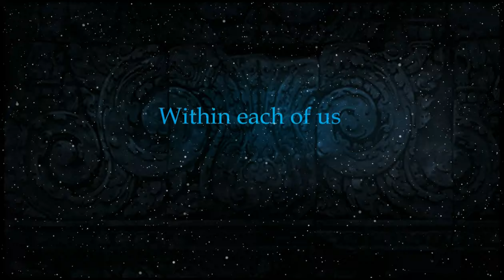The Brave Traveler Podcast Episode 3 Majesty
Episode 3 of The Brave Traveler podcast, a thrilling fantasy adventure audio book reading, for fans of the supernatural, ghost stories, monsters, and creatures mythological. The author, Dave Murray is a former Disney animation artist, screenwriter, and author. The book is entitled Majesty The Sorcerer and the Saint and is read by the author.